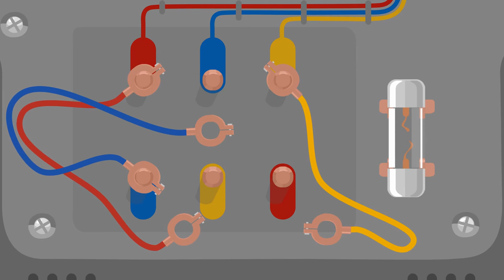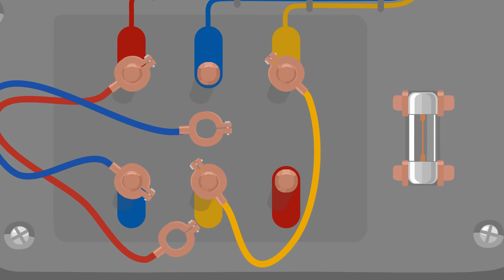Çizgi film - Doktor Mac Wheelie - Trafikte uzun farlar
Çizgi film 'Doktor Mac Wheelie' yeni bölümü izleyin, sevgili arkadaşlar. Karşıdan gelen kamyon uzun farlarını yakmış. Doktor Mac Wheelie az kalsın kaza yapıyordu. Bu bölümde uzun farların ne zaman yakılması gerektiğini öğreneceğiz.

Mutlu Çocuk TV okul öncesi eğitimi amaçlıyor. Çocuklara renkleri, sayıları, geometrik şekilleri ve daha birçok şey öğretiyoruz. Videolarımız hem eğlenceli hem de eğiticidirler.